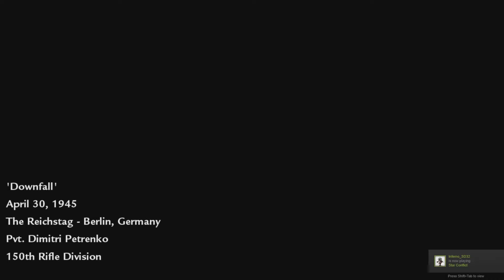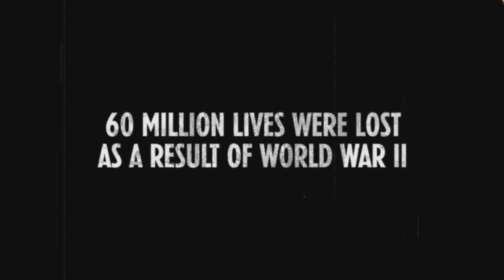Call of Duty: World at War - Ending (Final Chapter)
Call of Duty: World at War is a 2008 first-person shooter video game developed by Treyarch and published by Activision Blizzard for Microsoft Windows, PlayStation 3, Playstation 2, Wii, and Xbox 360. It is generally considered to be the fifth mainstream game of the Call of Duty series and returns the setting to World War II. The game was released in North America on November 11, 2008, and in Europe on November 14, 2008. A Windows Mobile version was also made available by Glu Mobile and different storyline versions for the Nintendo DS and PlayStation 2 were also produced, but remain in the World War II setting. The game is based on an enhanced version of the Call of Duty 4: Modern Warfare game engine developed by Infinity Ward with increased development on audio and visual effects.